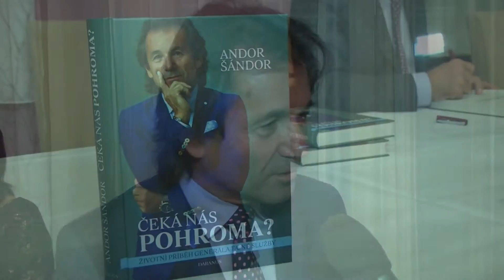Andor Šándor o své nové knize